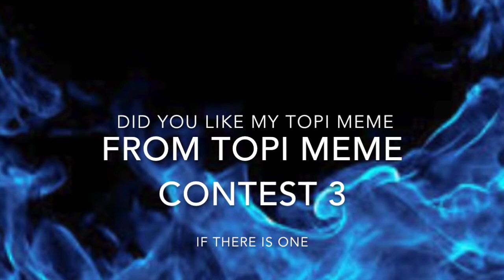topi is number 69 (Topi meme contest 3)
topi is now the leader of robbie rotten's team